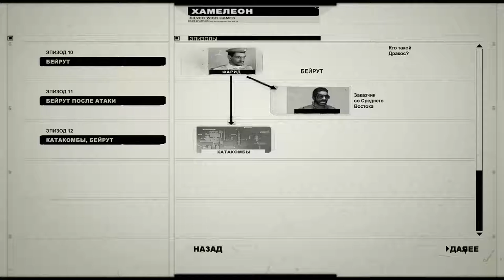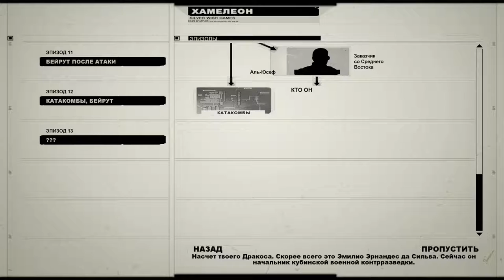Chameleon ► Искупался ► №6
Chameleon - компьютерная игра в жанре стелс-экшена, разработанная компанией Silver Wish Games и выпущенная 19 мая 2005 года. Игра была выпущена в ограниченном количестве стран. Официально на западных рынках никогда не издавалась.